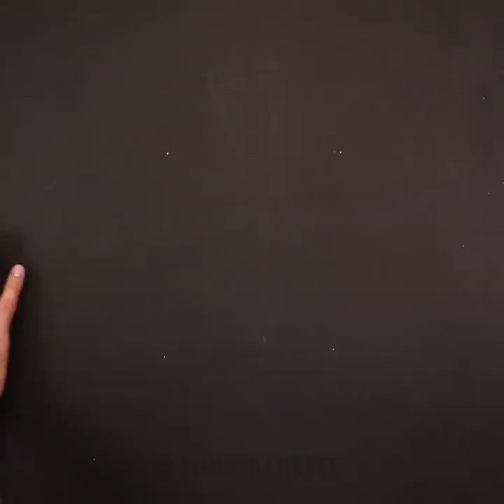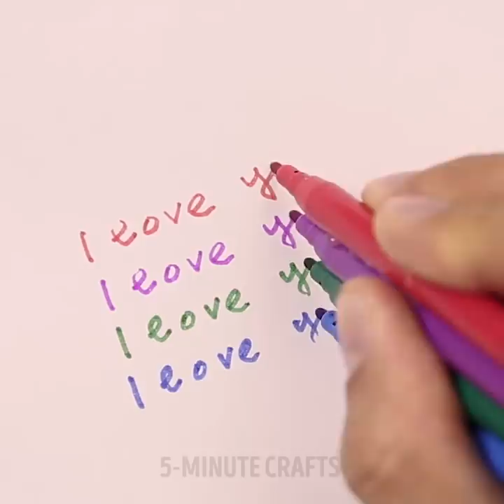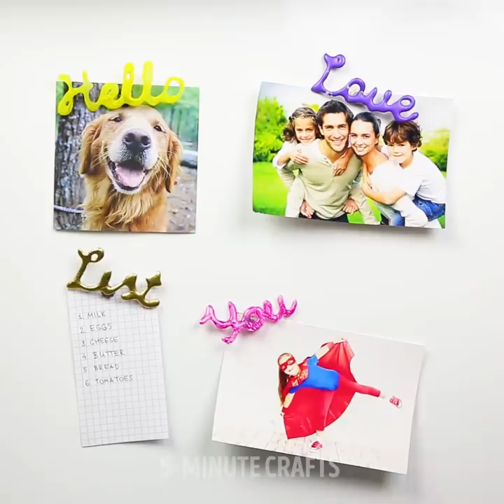18 HOT GLUE HACKS FOR KIDS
Check out these awesome glue gun hacks that are actually insanely helpful! You can make your own pair of flip flops, phone case, baseball cap, plate coaster, cleaning board, make non-slippery shoes soles, massage bar, flashlight diffuser, waterproof lighter and tons of other different useful items for your household!Don't miss out on anything! :)

Time Stamps

00:54 - Awesome glue gun bracelet
02:50 - Hot glue pendant
04:08 - Cool hot glue cap
08:35 - Take you toothbrush with you
09:20 - Glue gun phone bikini